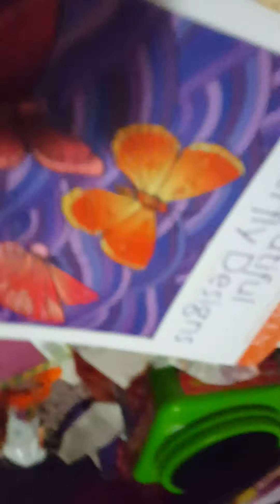Meet The Babies! *CRINGE Warning; This is my first vid; I was 9 years old, and it's from 2016;*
This is my very first YT vid from 9 years old. *Ignore the part where I said, "No comments...I'm too young." You can comment if you want to. Lol. By the way, I had to reupload this to make it public...it was originally posted the year I filmed it...9 yrs old.